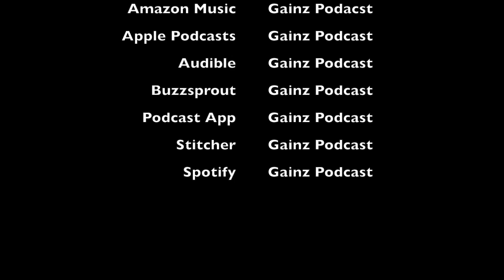Gainz Podcast E66 - How Do You Rate Your Fitness Plan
Yo Gainz Nation!

Happy Friday. How are we doing on this beautiful day?

This week's episode is about rating your fitness plan. Did you know you can run multiple plans? Did you know you can rate them? What ways do we rate our plan?

Check out the program below!

Our handles for social media and podcast are:

Antoine's Instagram: antoinekaleta
Roman's Instagram: romanlong1031
Apple Podcasts: Gainz Podcast
Audible: Gainz Podcast